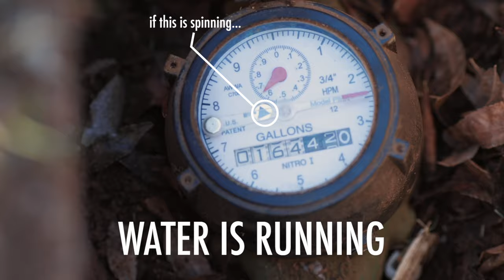How to Read Your Water Meter